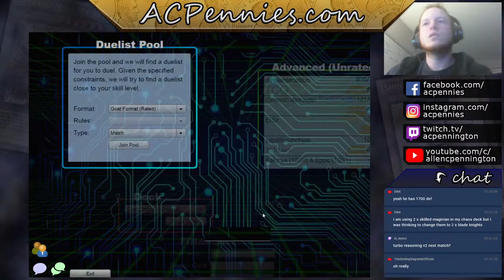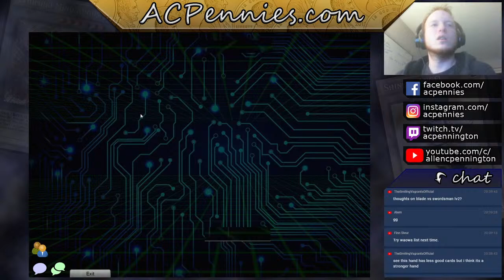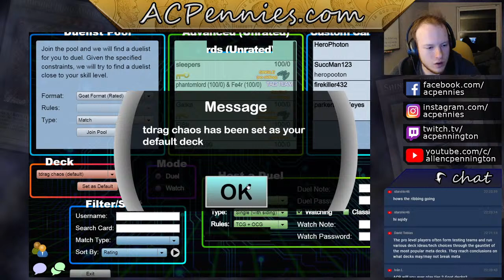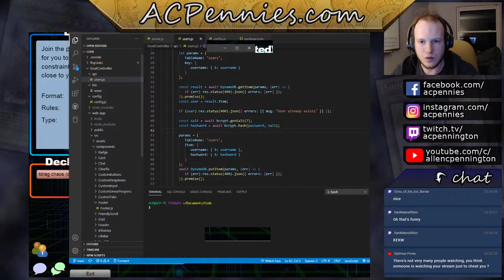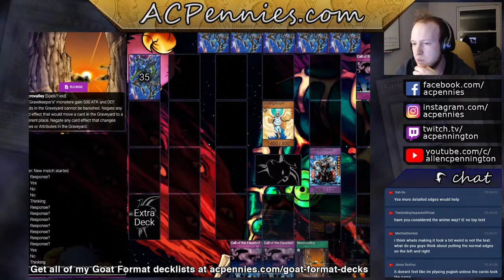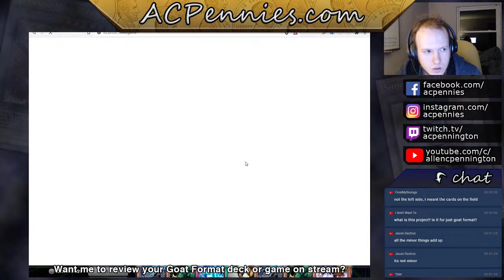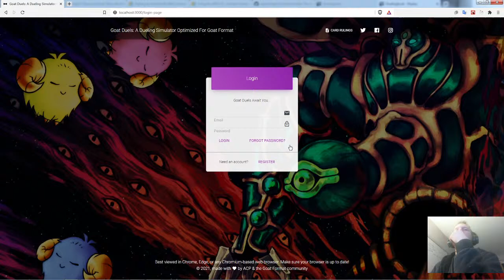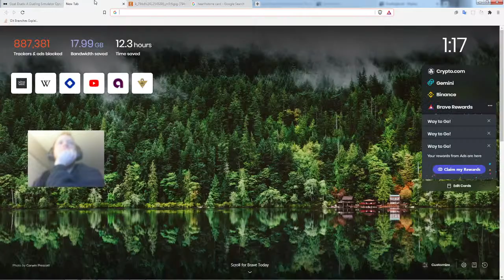Goat Control Gameplay, History, Theory (Full Stream)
Want all of my Goat Format decklists?
Like Yu-Gi-Oh and satire? Consider following

Want to support the development of my new Goat Format simulator?